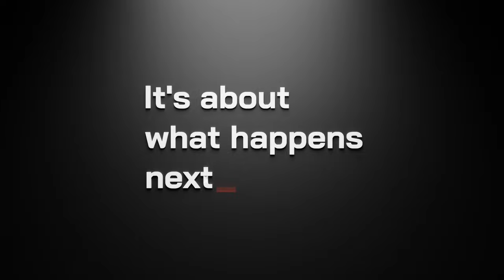97 Things Every [Java] Programmer Should Know, with Trisha Gee and Kevlin Henney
97 Things Every [Java] Programmer Should Know, with Trisha Gee and Kevlin Henney at Codecamp Talk, November 2021

Meet the voices behind the “97 Things Every Java Developer Should Know”!
Trisha Gee, Java Champion and leader of the Java Developer Advocacy team at JetBrains, and Kevlin Henney, thought provoker at Curbralan discussed together with the Codecamp team some of the issues touched in the book.

Kevlin Henney - Consultant, programmer, technologist at Curbralan

Kevlin is an independent consultant, speaker, writer and trainer. He has contributed to open- and closed-source codebases, been a columnist for a number of magazines and sites and has been on far too many committees. He is co-author of A Pattern Language for Distributed Computing and On Patterns and Pattern Languages. He is also editor of 97 Things Every Programmer Should Know and co-editor of 97 Things Every Java Programmer Should Know. He lives in Bristol and online.

Trisha Gee - Java Advocacy Lead at JetBrains

Developer / technical advocate / educator, based in Spain and working remotely for JetBrains. Trisha loves the combination of solving technical problems and working out the best way to teach other developers techniques that will make their lives easier. She’s a leader of the Sevilla MongoDB and Java User Groups, and a key member of the London Java Community. In 2014 Trisha became a Java Champion, and she’s a 2015 MongoDB Master.